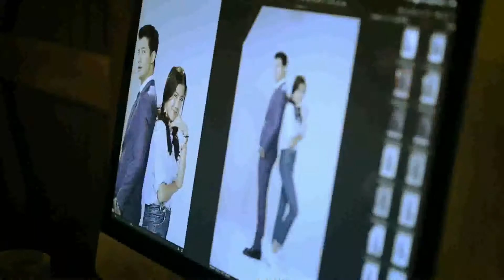True Insider | 22-08-59 (1/3)